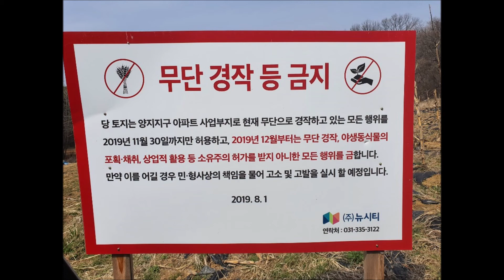용인서해그랑블아파트1899 1048